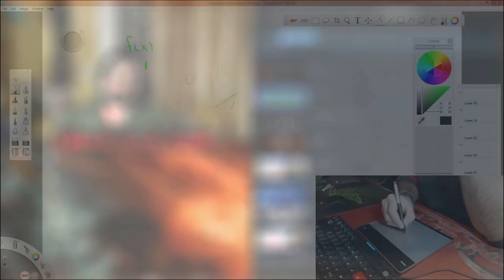Το μηχανικό πληκτρολόγιο του φτωχού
Μετά από το άδοξο τέλος του παλιού μου  μηχανικού πληκτρολογίου αναγκάστηκα να καταφύγω ε πιο ανορθόδοξα μέτρα και να ξαναβγάλω στο φως
 ένα αρχαίο μηχανικό πληκτρολόγιο 20ετίας και άνω το οποίο λειτουργεί και με το παραπάνω καλά, και με κόστος 25 ευρώ.